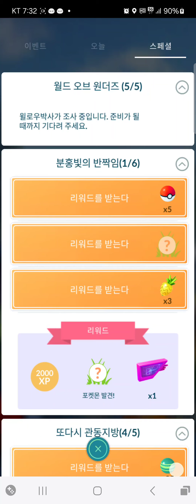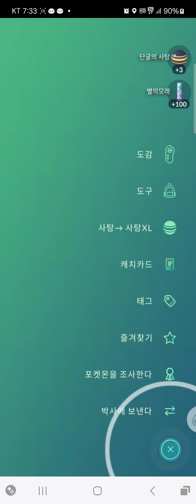분홍빛의 반짝임 리서치[1] (포켓몬GO)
드디어 디안시를 모두가 얻어 보실수 있는 리서치가 등장 했습니다~^^